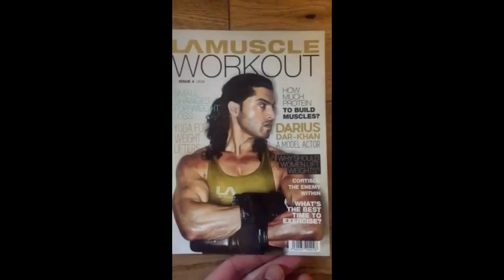LA Muscle Workout Magazine : Cover Model Darius Dar Khan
LA Muscle Workout Magazine
Cover Model Darius Dar Khan